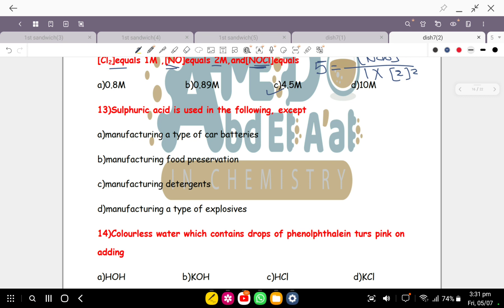5 July 2024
last part of sand 3 dish 7